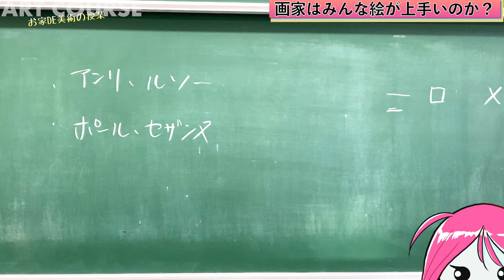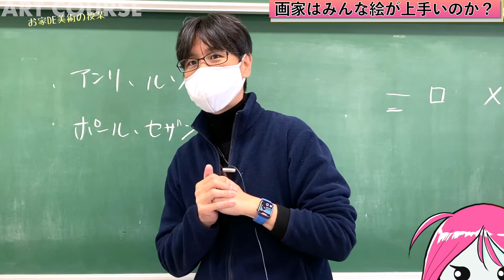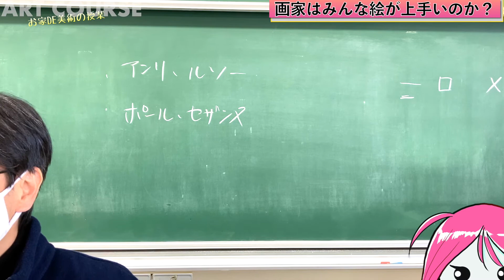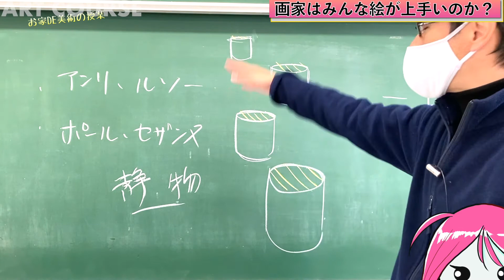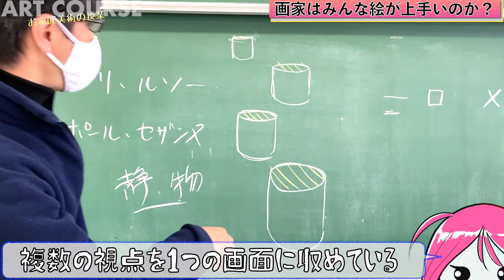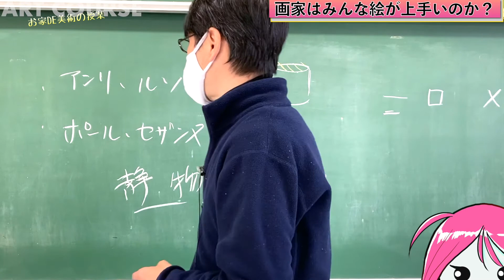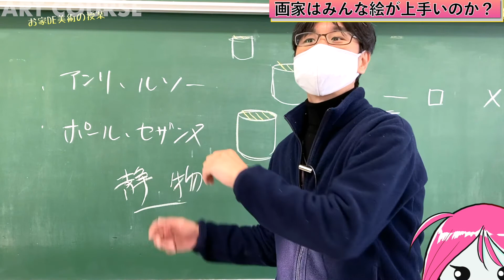【お家DE鑑賞】授業では話せない「画家ってみんな絵が上手いの？」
【画家ってみんな絵が上手いの？】
今回はアンリ・ルソーとポール・セザンヌを紹介します。
この二人は、決して絵が上手かった方ではありませんでした。なのに教科書に載るほど有名な画家です。

そんな不思議に迫ってみましょう。
みなさんがこの動画を視聴して何を思うのか？

よかったらコメント欄に書いてください＾＾

お家で授業を受けている人は、この動画をみて制作を進めてください。必要な用具があれば、担任の先生を通じて受け取ってください。学習の成果は、きちんと評価をします。美術をたのしく学びましょう！

↓セカンドチャンネルもよろしく！
進路関係のチャンネルです。高校進学だけでなく、「生き方」を学べる内容になっています！